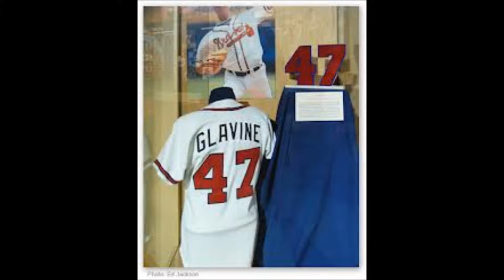TOM GLAVINE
pics